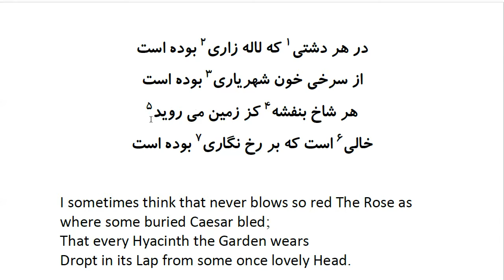Rubaiyat of Khayyam: In Farsi with English Translation - Part 12